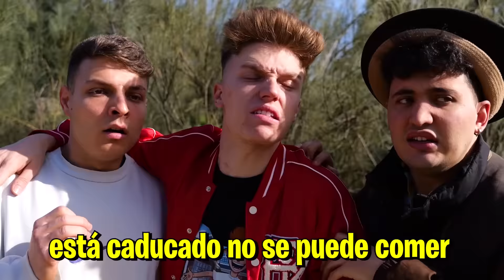LA MADRE DEL RUSO SE LLEVA EL HUEVO A SU CABAÑA!!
LA MADRE DEL RUSO SE HA LLEVADO EL HUEVO DE DINOPSAURIO!! NO PUEDE SER!!! es lo que nos faltaba ya, otro problema más a la lista, cuando parecía que no podían pasar más cosas con el huevo de dinosaurio, vienbe la madre del ruso y se lo lleva a su cabaña, pues que sepáis que esto no va a quedar así!! TENEMOS QUE HACER ALGO!!! QUEDAROS HASTA EL FINAL PARA DESCUBRIR CÓMO ACABA!!! VIVA EL TEAM GF!
Si queréis más vídeos con Animalize, Larissa, el Vecino, el Rulas, AlesGF y el ruso no olvidéis dejar vuestro like y comentar lo que queréis ver próximamente en el canal!!
Por cierto!! dentro de poco iremos a ver la cabaña del ruso por dentro!!! qué miedooooo uuuuuh...

Espero que os guste esta serie!! Muchas gracias por el apoyo chicos, sois los mejores! VIVA LA GALAXY HOUSE!!!

Ales :)

Canales de los miembros del Team Galaxy:

Animalize21: @animalize21
Larissa:   @larissa_kimberlly
Vecino Iván:  @IvanSantonick

personajes que aparecen en este vídeo: El ruso, alesgf , animalize21 , Larissa Kimberlly y el vecino. GALAXY HOUSE DAVAAAIII